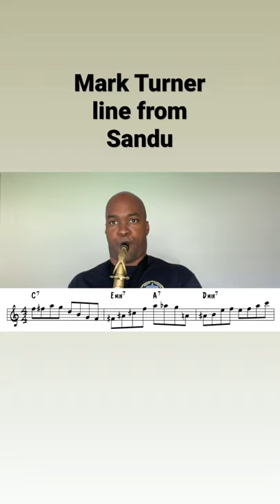Hip Mark Turner line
My Gear...